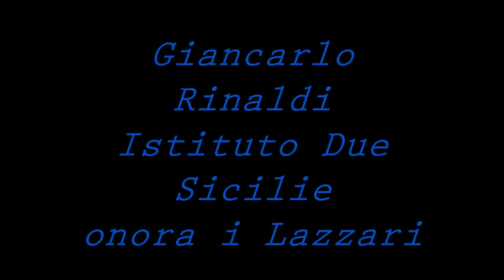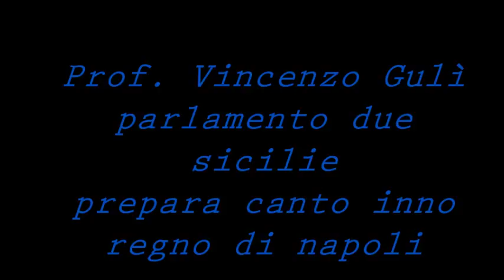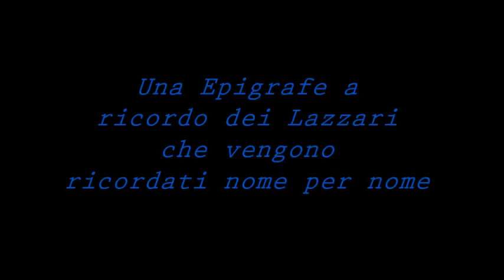Album in video Tre Giornate di Napoli 1799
Realizzato da Claudio Saltarelli